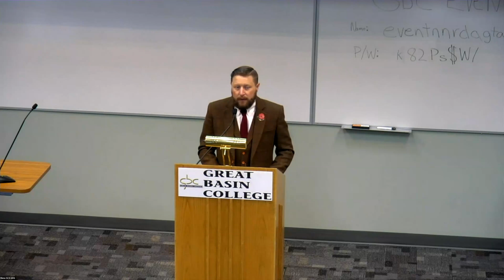Launch Rural Nevada Resources Panel